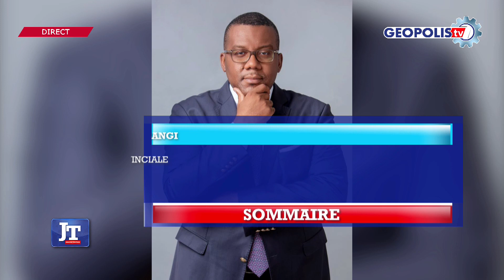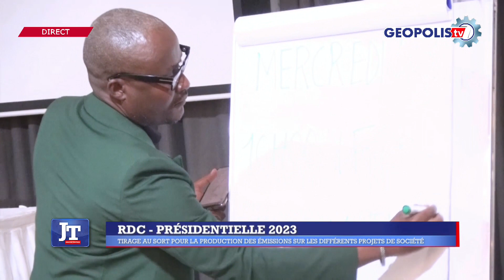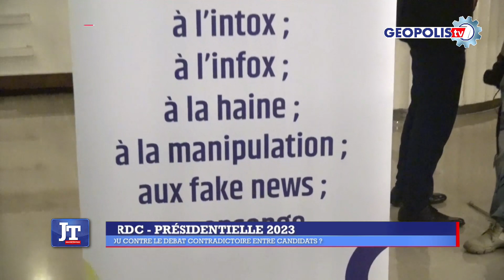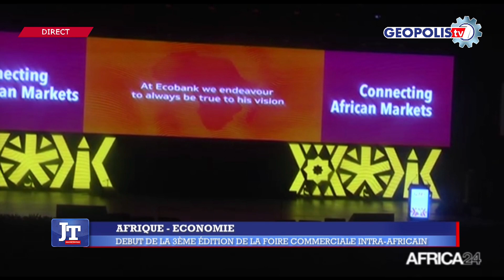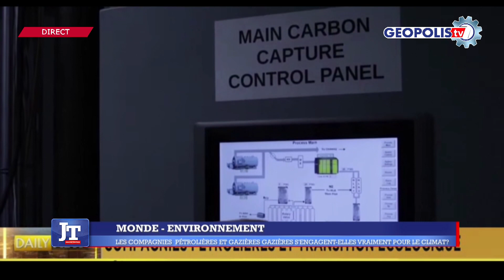GEOPOLIS TV - JT : ELECTIONS 2023 | Début des cadres de concertation à partir du 13 Novembre 2023.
Edition du 11 Novembre 2023 présentée par Mr. Patrick Ilunga.